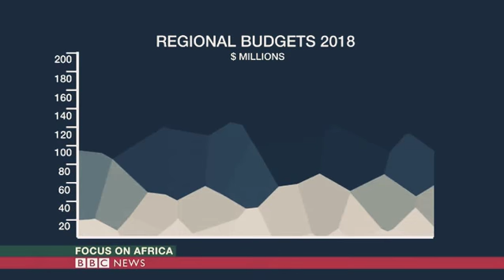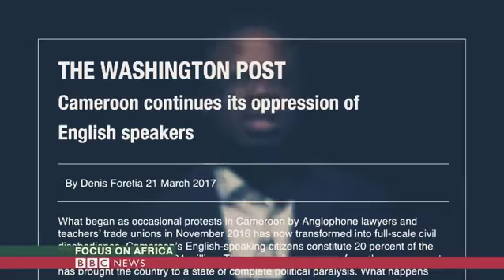Cameroon's military and regions -according to Amnesty international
Cameroon's mili